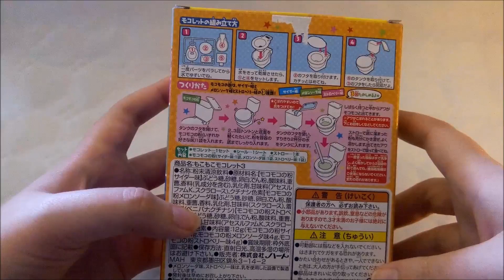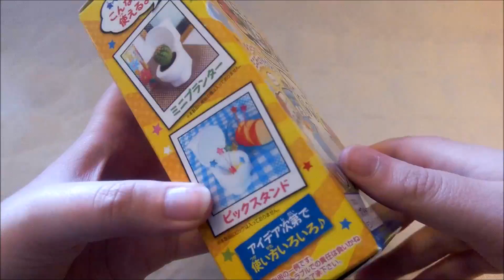Dégustation des Toilettes Moussantes Moko Moko Mokoletto [Kit Kracie #1]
Aujourd'hui je fabrique un kit de bonbons : les toilettes moussantes ! Idée très originale, venue du Japon bien sûr !

Tous mes kits ont été acheté chez Candysan.

Musique : Where I am From - Topher Mohr and Alex Elena